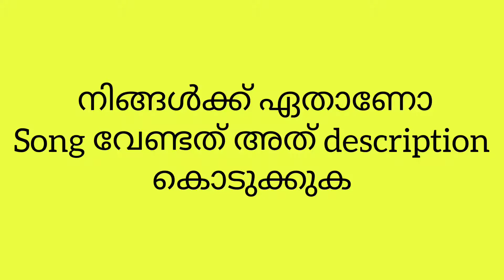Kathali Poovin (Nonstop) ARABANA MAPPILA SONGS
arabana Mappila Songs
നിങ്ങൾക്ക് ഏതാണോ
Song വേണ്ടത് അത് description
കൊടുക്കുക